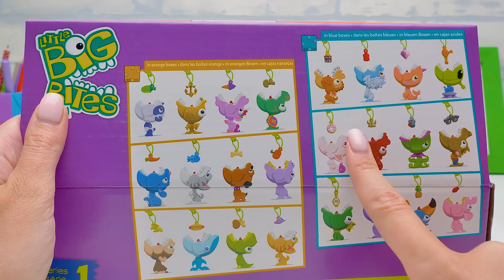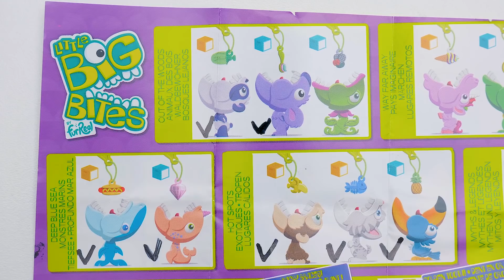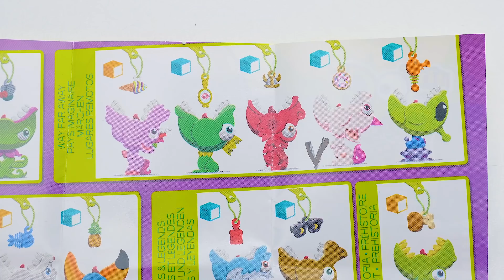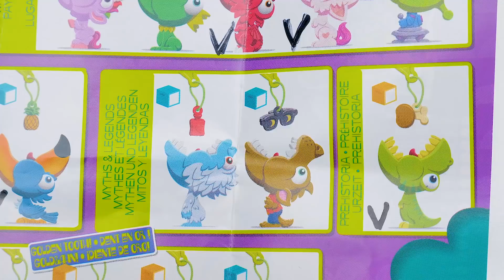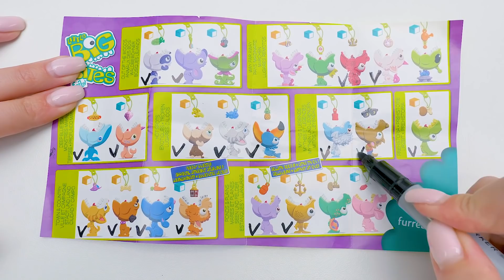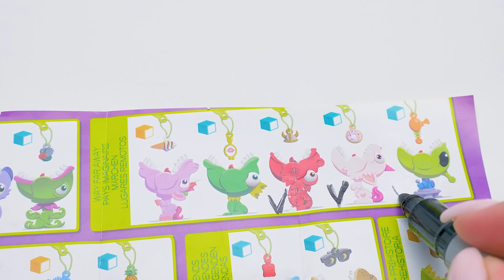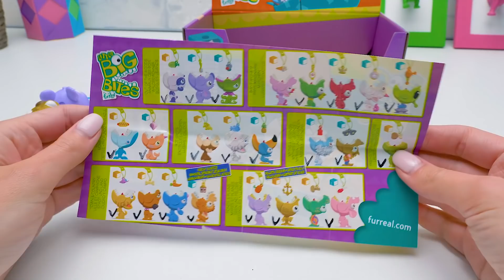Déballage Génial de Little Big Bites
Sam le slime et son amie Sue sont de retour avec un tout nouveau lot de Little Big Bites ! Cette fois, ils ouvrent une série de boîtes bleues. Jette un coup d'œil au déballage des boîtes jaunes

Les Little Big Bites sont des créatures adorables avec de grandes bouches et de grandes dents. Elles se cachent dans leurs boîtes, attendant que tu mettes le doigt dans l'ouverture, puis clac ! C'est comme ça qu'on fait sortir ces curieux animaux de leur boîte. Ne t'inquiète pas, ça ne fait pas mal du tout. C'est juste amusant ! Ces boîtes bleues cachent aussi des animaux fantastiques, comme un chat-licorne, un extraterrestre, ou un dragon.

Chaque petit personnage est livré avec un support et un accessoire, grâce auquel tu pourras ensuite utiliser ton nouveau compagnon comme porte-clés, ou l'accrocher à un sac. Ces accessoires sont souvent de la nourriture pour les Little Big Bites, mais ils peuvent aussi avoir une autre utilité ! Sue a par exemple trouvé un diamant rose ou une brosse à dents !

OPENING THEME
Title: Cuckoo